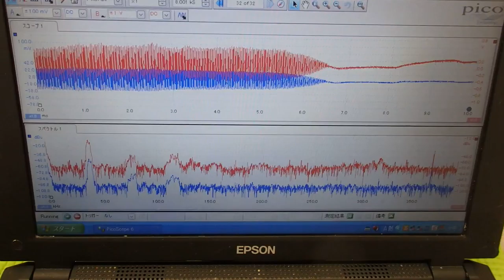オリジナル超音波プローブの「発振・制御」 ultrasonic-labo